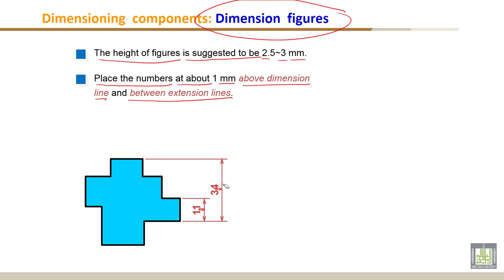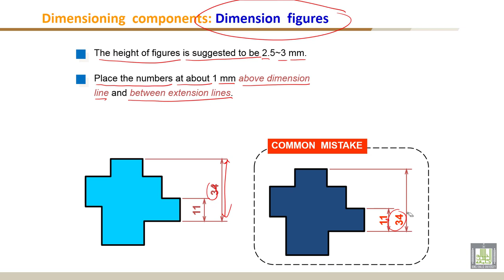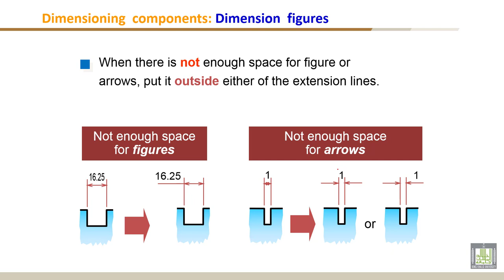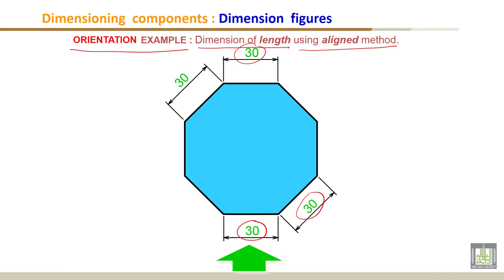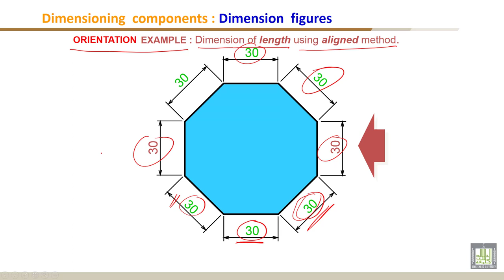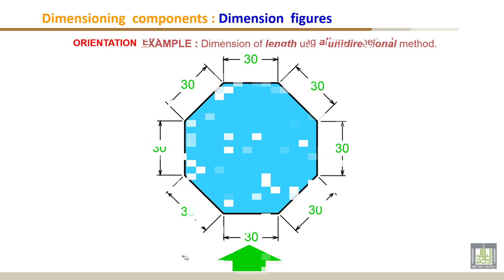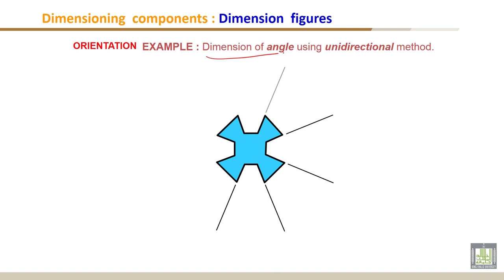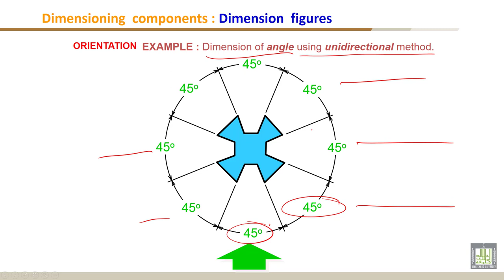Engineering Drawing - 1 | C6-L3 | Dimensioning components (Cont.)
Chapter 6 : Dimensioning
Lecture 3 : Dimensioning components (Cont.)
- - Dimension  figures
- - Local  notes